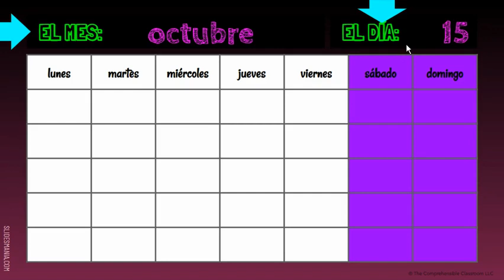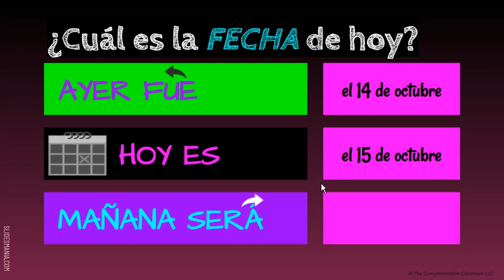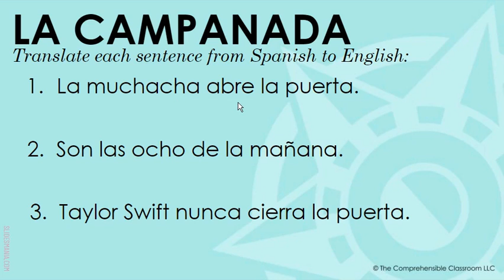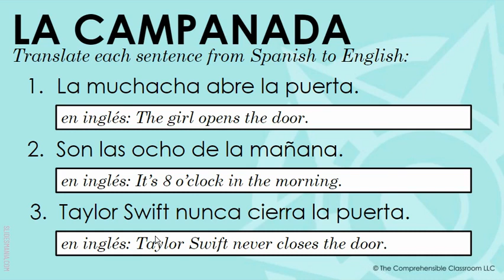La fecha y campanada: 15/10/2020